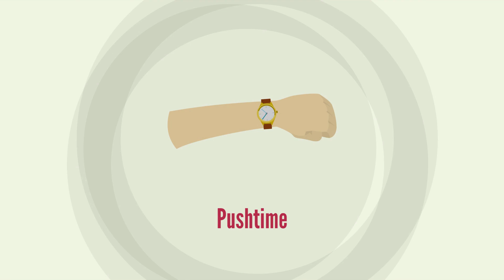Mad Libs in Action (Season 10): Episode 7 "Bobsledding Glossary"